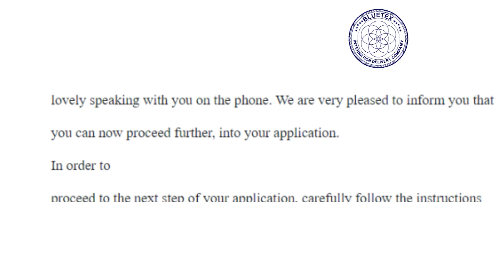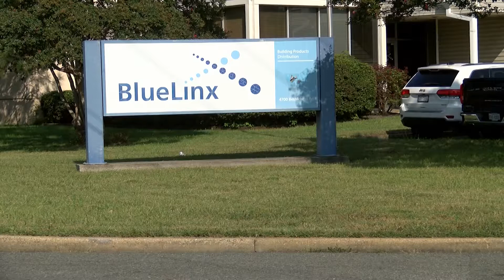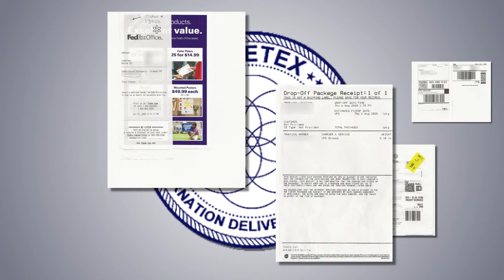The Mystery Box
Americans around the country say they took a job receiving and shipping packages from home but never got paid.
The packages included strange items – from clothing to gold. The Better Business Bureau calls it a scam.

Originally Published: Oct. 8, 2020